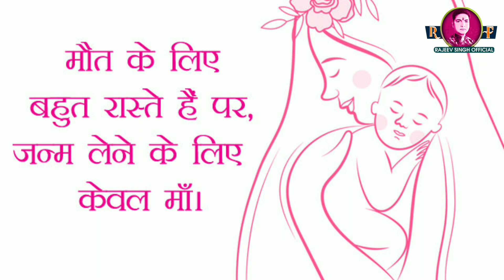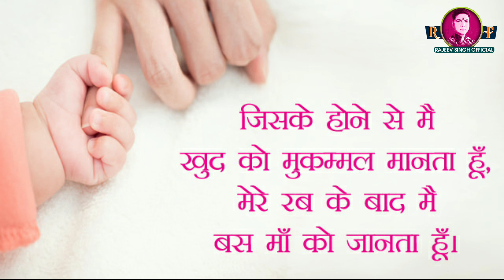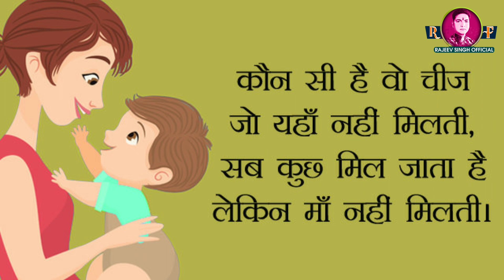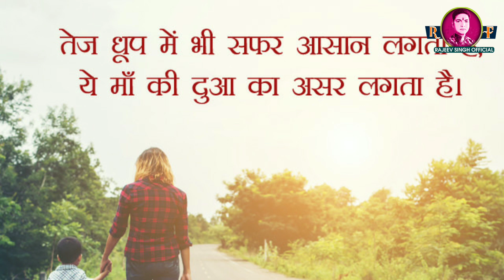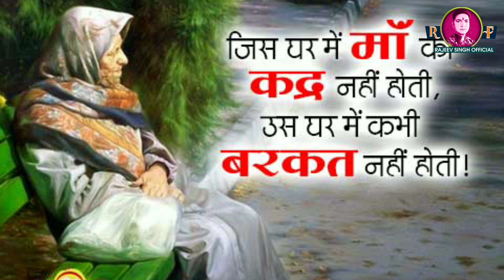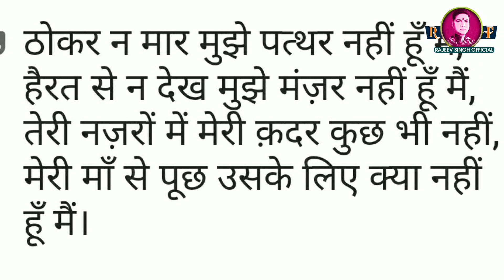झीना झीना उड़ा गुलाल#mayi teri chunariya - Rajeev Singh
झीना झीना उड़ा गुलाल
माई तेरी चुनरिया लहराये

सिंगर - राजीव सिंह
तबला - मृदुल आनंद मिश्रा
बैंजो - जुगनू जी
ऑडियो - विराट कुमार